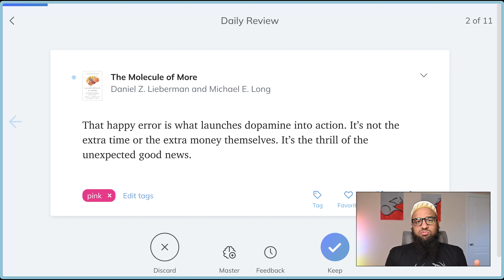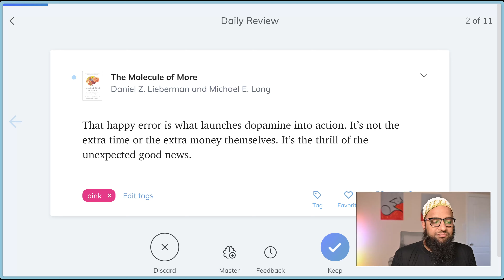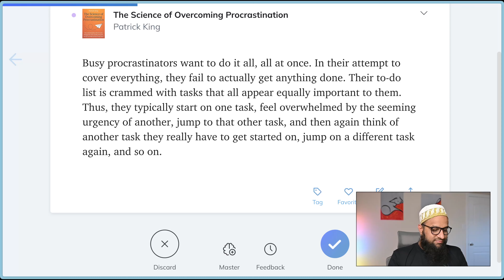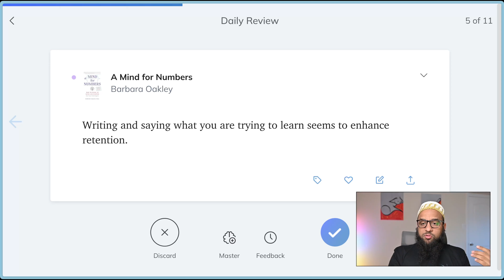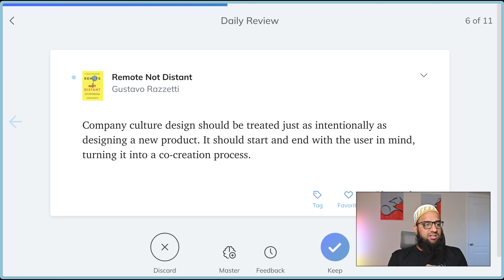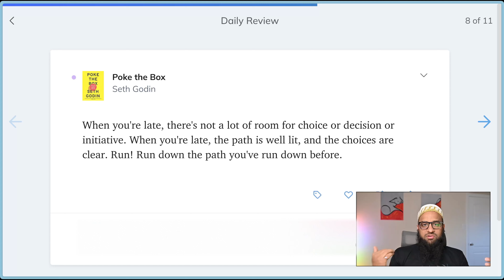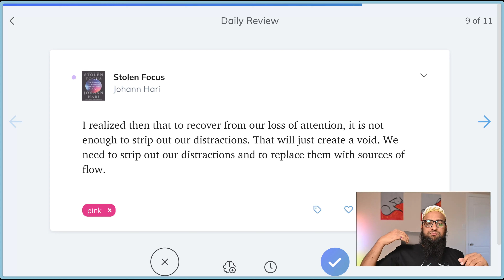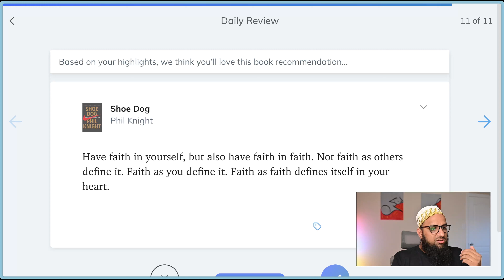Highlights from Principles, Remote Not Distant, Effortless, Guide to Organization Design, and more..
Here are some timestamps to quickly jump to different topics:
- Make right predictions (00:13)
- Organisation structure is overrated (04:04)
- The Procrastinators Spiral of Doom (05:06)
- Pen and Paper help you remember (06:41)
- Culture doesn't just happen (07:28)
- The Culture MVP (08:30)
- When one teaches, two learn (09:49)
- Start before it's too late (11:05)
- Does clutter help you? (13:08)

In these videos, I go through my Readwise highlights (there are 10 every day) and talk about their context and meaning as much as possible. (each of us gets a free month)

The books from which I reviewed quotes today are below. I may earn a
- Think Again
- The Molecule of More
- Guide to Organisation Design
- The Science of Overcoming Procrastination
- A Mind for Numbers
- Remote Not Distant
- Poke the Box
- Stolen Focus

00:00 Intro
00:14 1 - Think Again
02:11 2 - The Molecule of More
04:04 3 - Guide to Organisation Design
05:06 4 - The Science of Overcoming Procrastination
06:41 5 - A Mind for Numbers
07:28 6 - Remote Not Distant
09:49 7 - Effortless
11:05 8 - Poke the Box
13:08 9 - Stolen Focus
15:03 10 - Principles
16:10 Closing